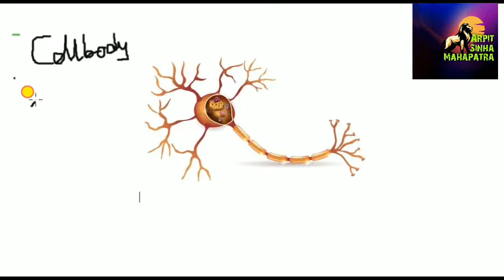Structure of Neuron ! Arpit SMP।। In English....